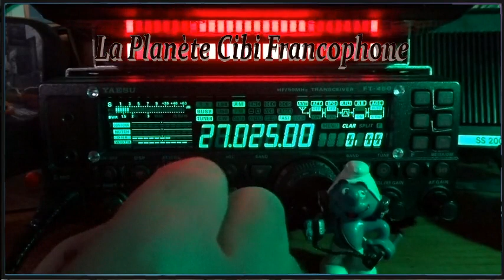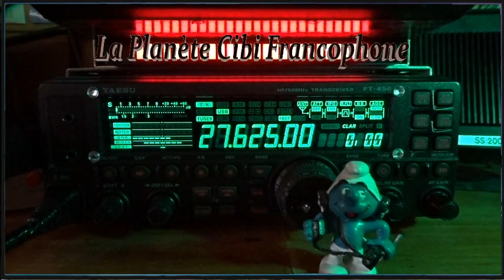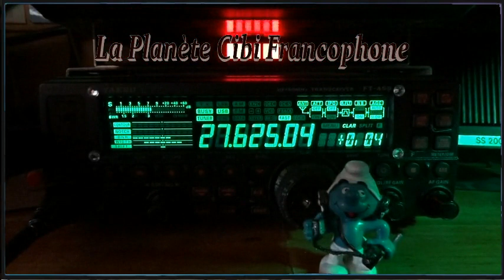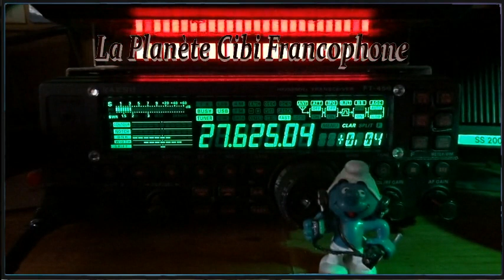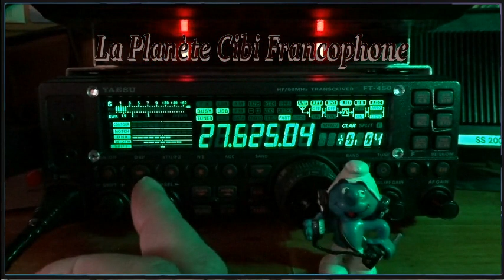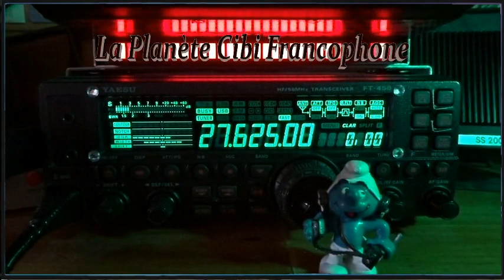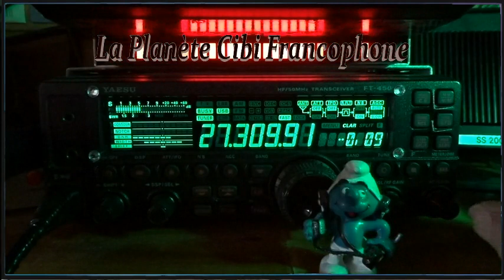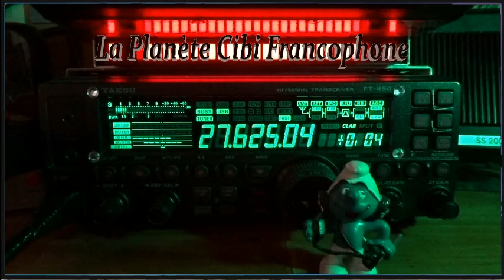CB Propag + QSO journalier avec 9BC555 (10/02/2023) Y. FT-450AT